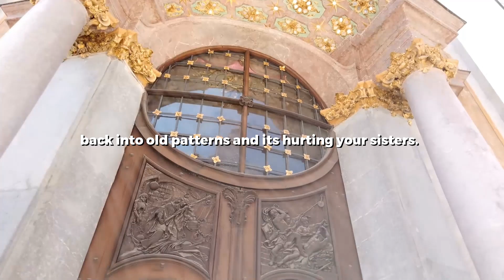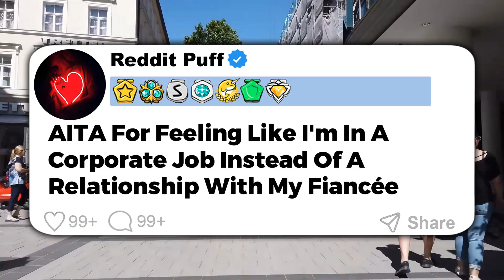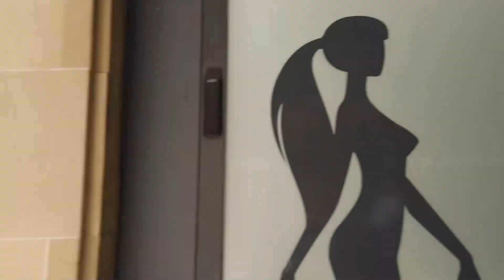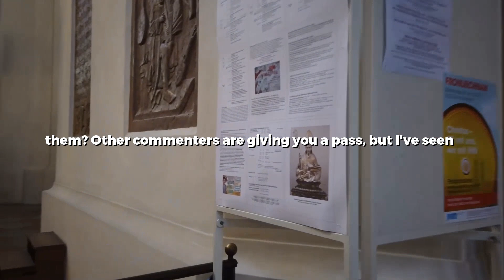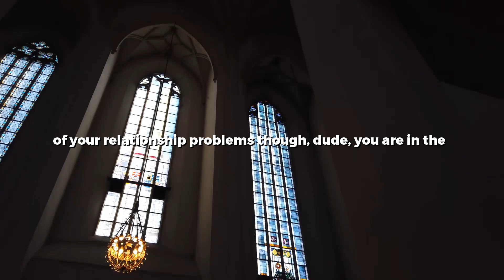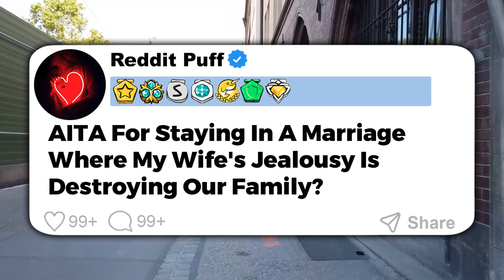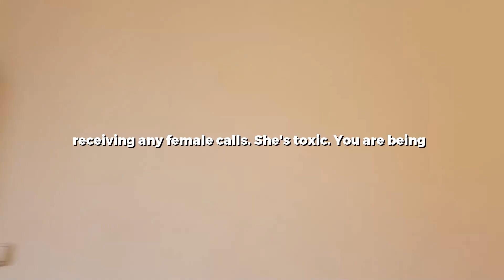UPDATED: Narcissistic Father Drove My Half-Sisters Away After I Tried to Protect Them